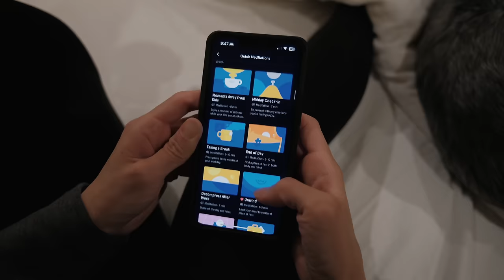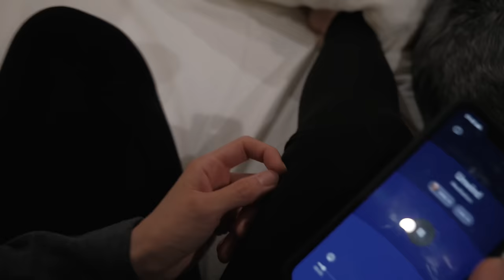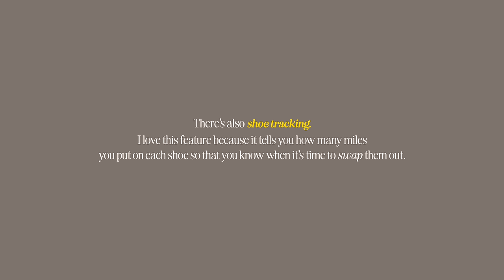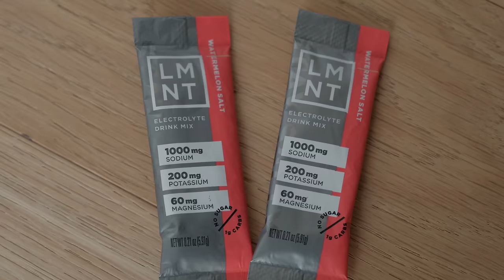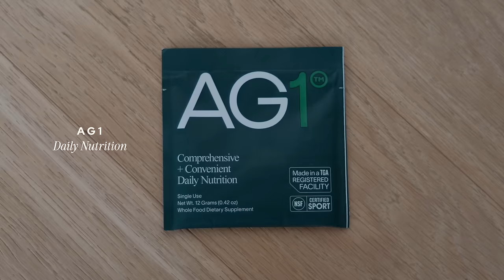How to Start Running | Beginner tips, gear essentials, workout split, improve speed, & motivation!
Running Vest
Salomon Adv Skin 5 (wearing an XS)
Salomon Active Skin 8 (wearing an XS)
On Running Ultra Vest 5L (wearing an XXS)

(similar option)
Salomon ADV Skin 12

Accessories
Oakley EVZero™ Blades (low bridge fit)
Apple Watch Series 9
Apple AirPods Pro 2

Nutrition
LMNT Electrolytes
Pure Encapsulations Magnesium

Editing by Sophia Chang

Chapters

0:00 intro
0:36 my journey
4:15 get out of your head
5:10 slow & steady
6:58 prevent injuries
8:20 recovery
9:09 sign up for a race
9:47 join a run club
10:28 my training split
12:31 running gear
12:47 vests
13:58 sunglasses
14:27 shoes
16:45 strava
17:08 nutrition
18:59 outro